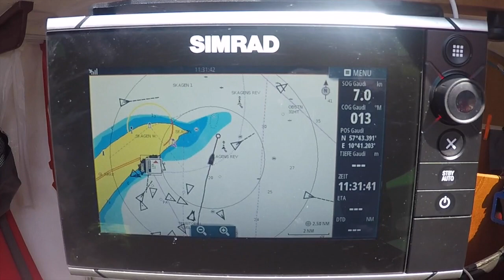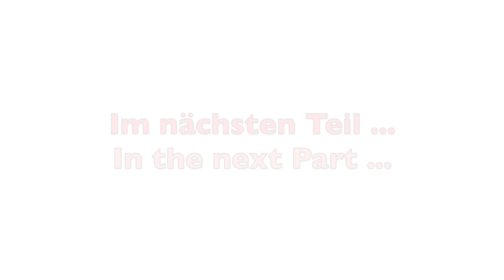Part 1 Fahrtensegeln mit "Gaudi" 2019, Katamaran segeln über Norwegen nach Fair Isle ...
Dieses Jahr bin ich mit Crew zu den Färöer Inseln gesegelt.
Im ersten Abschnitt (Teil 1) sieht man die Tour bis Fair Isle, eine wunderschöne Insel im Nord Atlantik.
Teil 2 später, nach Färöer und Orkney.
Viel Spaß !!!

This year I sailed with crew to the Faroe Islands.
In the first section (part 1) you can see the tour to Fair Isle, a beautiful island in the North Atlantic.
Have fun !!!